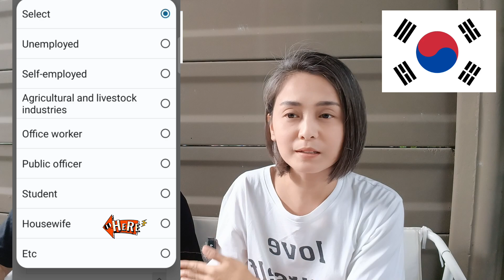🇰🇷KOREA : ลง K-etaไม่ผ่าน ต้องทำยังไง แก้ยังไงให้ผ่าน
ประสบการณ์การขอ K-ETA ของเกาหลี